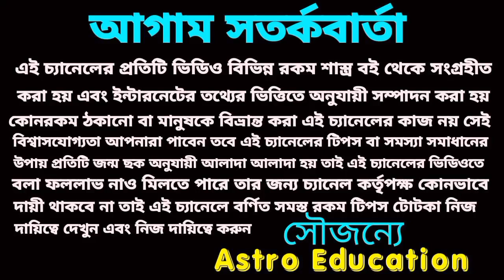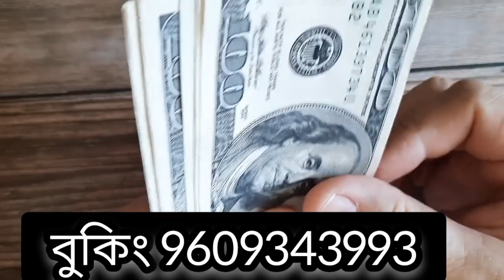12 May 2023 gift for 5 Rashi!